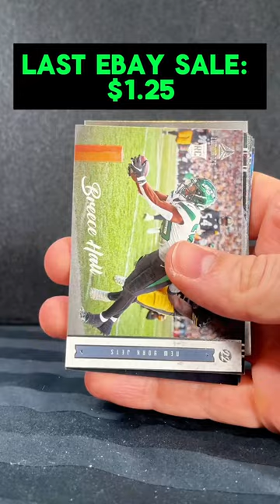Found Tom Brady & Tons of Valuable Rookie Cards In This Pack! 🤩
I am opening up. fat pack of 2022 Chronicles Football. I am trying to hit a Brock Purdy rookie card to add to my collection!